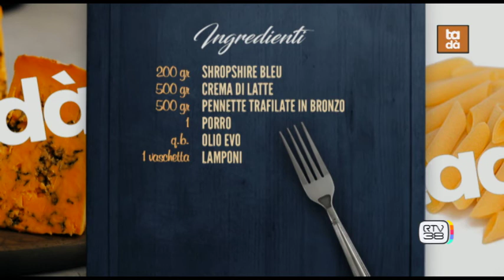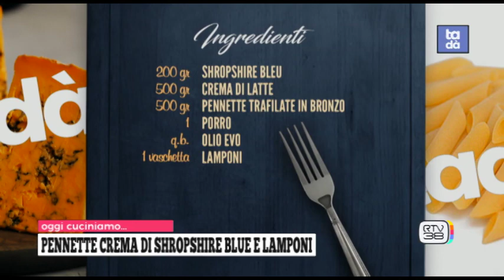tadà in cucina 18/12/2020 pennette crema di shropshire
Cucina:
-  Daniele Novosedlik – chef.